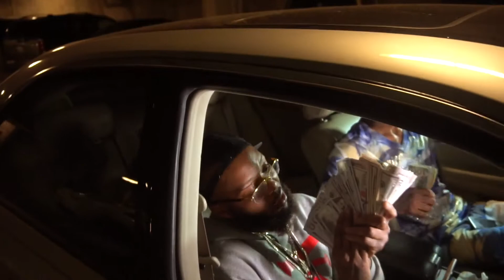Djanglo “GLO” SHOT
ARTIST: Djanglo
SONG: GLO
DIRECTOR: @SMB_Films